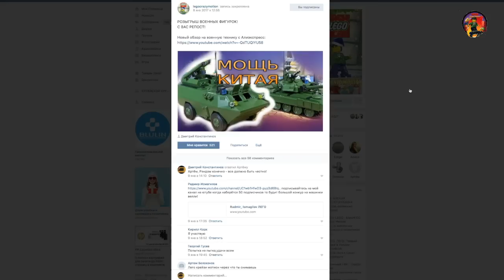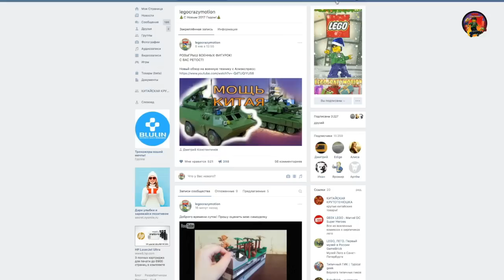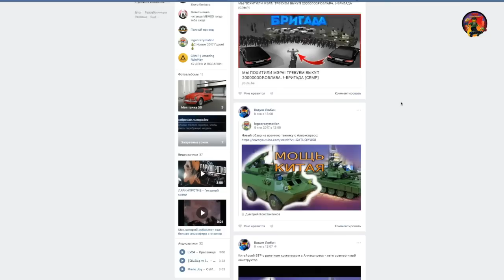ОБЗОР КАСТОМНОЙ ФИГУРКИ ХИЩНИКА И ИТОГИ РОЗЫГРЫША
Кастомная фигурка изготовлена Кириллом Лукиным
Оставляй комментарий, если хочешь увидеть серию уроков по кастомизации фигурок.